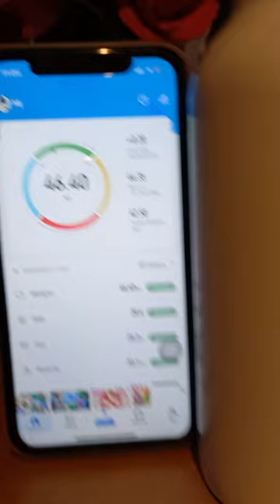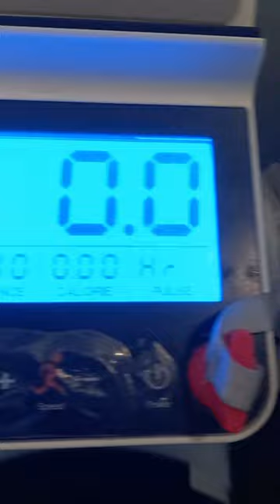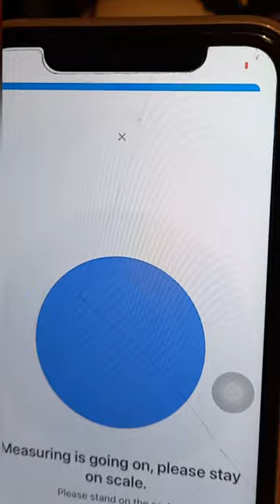Day 2- Vlog 02 | Caesar Salad For Lunch | Lemon Detox | Exercise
First and foremost, thank you to everyone who has taken the time to watch my videos. As you can see, I'm just getting started with vlogs and am still working on becoming more comfortable in front of the camera.

So I decided to just be myself and record every video I make on a daily basis and using YouTube as my diary lol.

Thanks y'all for your support.